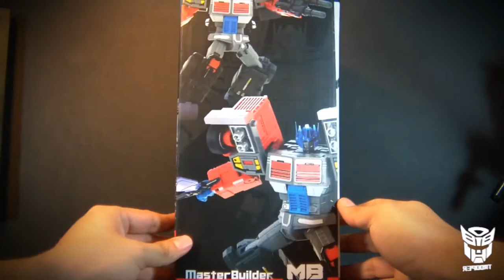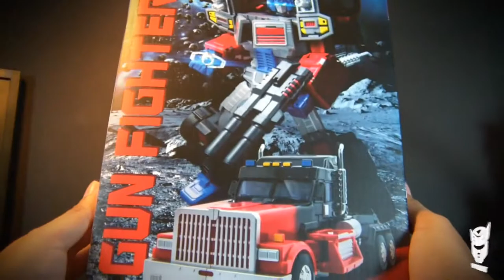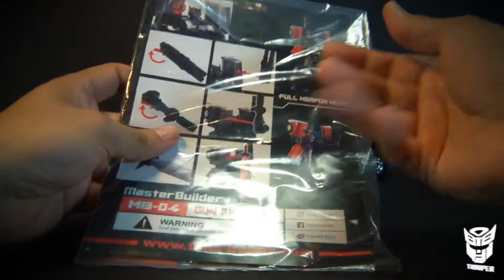Fans Hobby MB-04 Gunfighter II Transformers Masterpiece Optimus Prime G2 en español - Trooper review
Music
Title: Moose